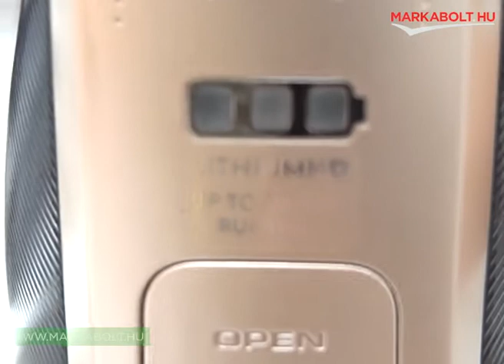Electrolux EUP86SSM porszívó Márkabolt